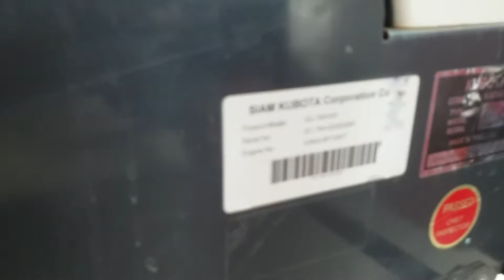T TIÊN Giao máy gặt lúa liên hoàn Kubota DC70 nhập khẩu thái đi Mỹ Phú,Thủ Thừa,Long An 01239000100